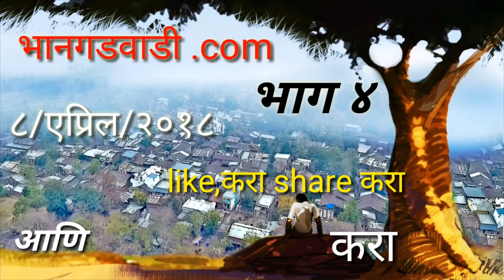ट्रेलर नबंर ४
पिरेम लय येड आसतय राव, ज्यान केल त्यालाच माहीत ,
भानगडवाडी.com